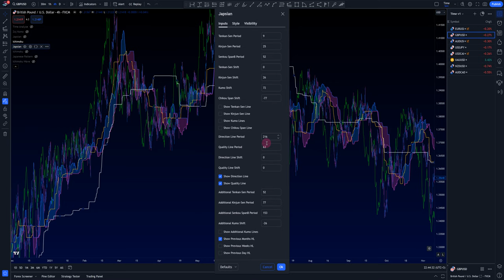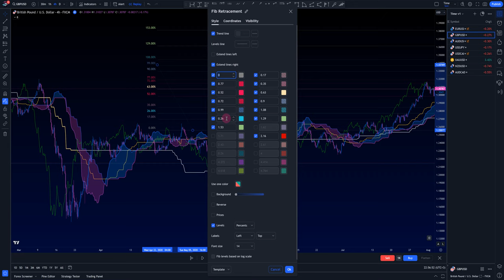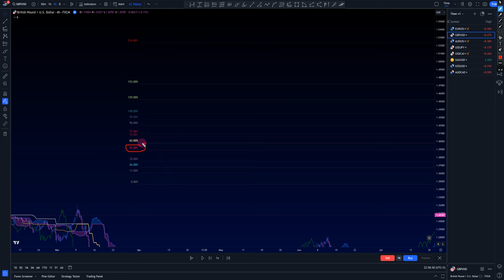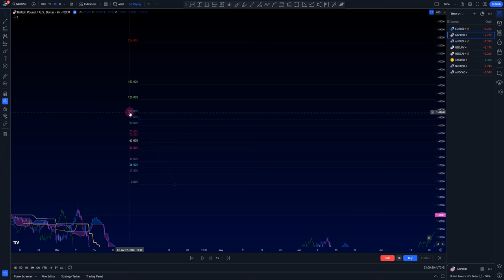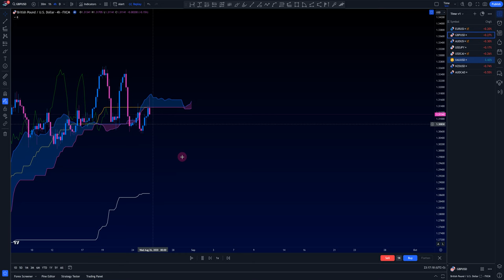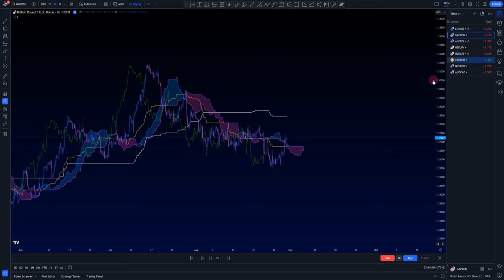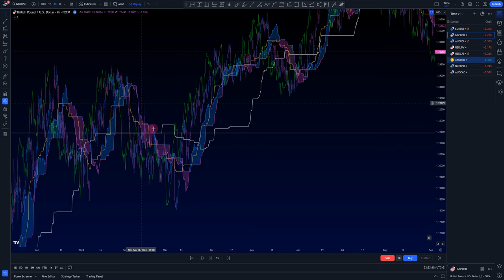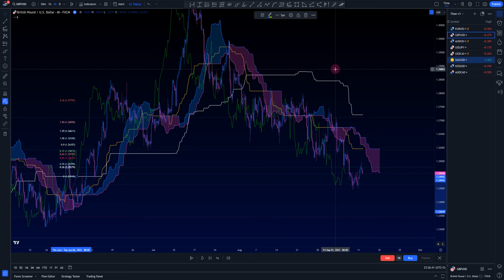Ichimoku Quality & Direction Lines, Jibo - Part One - نحوه استفاده از جیبودایرکشن و کوالیتی لاین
در این ویدیو نحوه استفاده از جیبو و کراسهای ابتدایی دایرکشن لاین و کوالیتی لاین صحبت شده .
در قصمتهای بعدی مثالهای بیشتری درمورد نحوه استفاده میزنم
Join the Japsian's Community if you think you're eligible.
اگر فکر میکنید برای دیگران مفید هستید به جمع ما بپیوندید
اطلاعات ارائه شده در این ویدئو فقط برای اهداف اموزشی و اطلاعاتی است. این در نظر گرفته نشده است که جایگزین مشاوره مالی حرفه ای باشد. تجارت ارزهای خارجی می تواند یک فرصت چالش برانگیز و بالقوه سوداور برای سرمایه گذاران باشد. با این حال، قبل از تصمیم گیری برای شرکت در بازار فارکس، باید اهداف سرمایه گذاری، سطح تجربه و اشتهای ریسک خود را با دقت در نظر بگیرید. مهمتر از همه، پولی را که نمی توانید از دست بدهید سرمایه گذاری نکنید. محتوای این ویدیو برای ارائه مشاوره سرمایه گذاری، مالی، حسابداری، حقوقی یا مالیاتی در نظر گرفته نشده است و نباید در این زمینه به ان تکیه کرد. شما باید قبل از تصمیم گیری در مورد سرمایه گذاری، از یک متخصص واجد شرایط مشاوره بگیرید.
The information provided in this video is for educational and informational purposes only. It is not intended to be a substitute for professional financial advice. Trading foreign currencies can be a challenging and potentially profitable opportunity for investors. However, before deciding to participate in the Forex market, you should carefully consider your investment objectives, level of experience, and risk appetite. Most importantly, do not invest money you cannot afford to lose. The content of this video is not intended to provide investment, financial, accounting, legal, or tax advice and should not be relied upon in that regard. You should seek the advice of a qualified professional before making any investment decision.